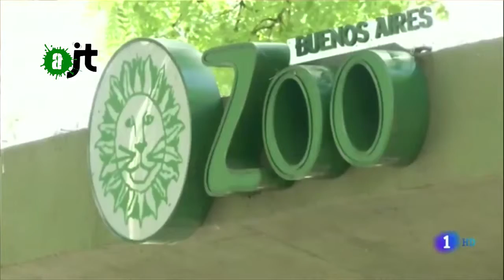Sandra premier Orang Outan reconnu comme personne non humaine : Reportage de l'aJT 24/01/15 - 10